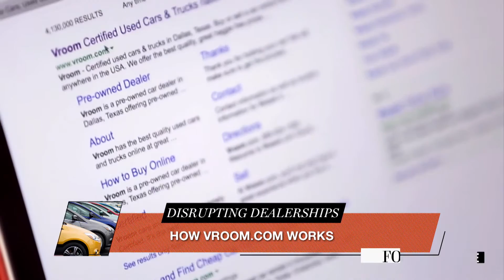You Can Now Buy and Sell Cars Through Your Phone | Fortune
But not everyone is happy about it.